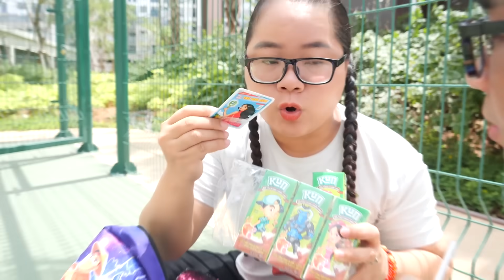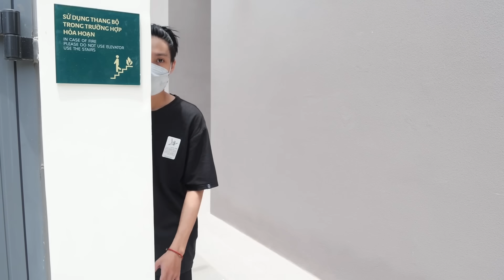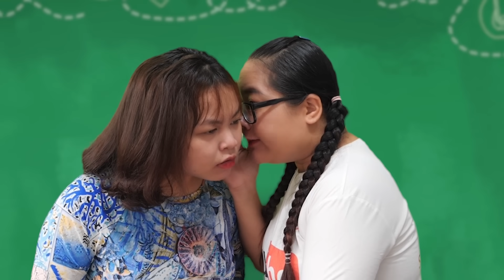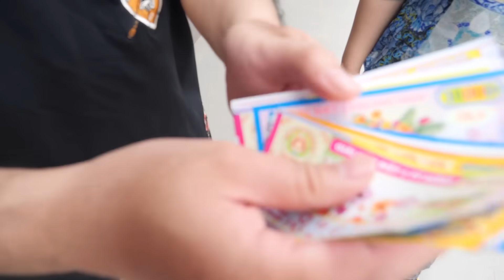Bí Mật Của Cà Chớn - Lớp Học Bá Đạo